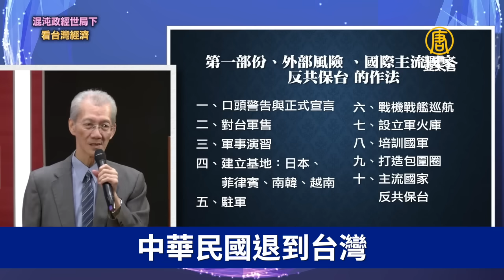中華民國退到台灣，原因就是「反共」❗如今全世界幫台灣反共，台灣有些人卻不反共💥｜明居正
中華民國退到台灣，原因就是「反共」❗如今全世界幫台灣反共，台灣有些人卻不反共💥
🎯 觀看完整分析 🎯 混沌政經世局下 看台灣經濟
✅國際新局關鍵動向與台灣經濟趨勢展望｜謝金河董事長